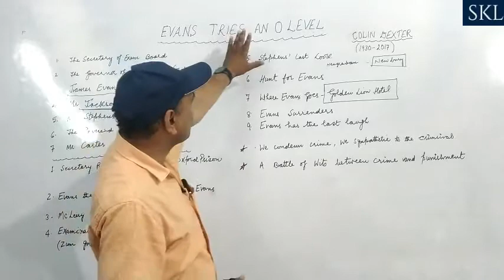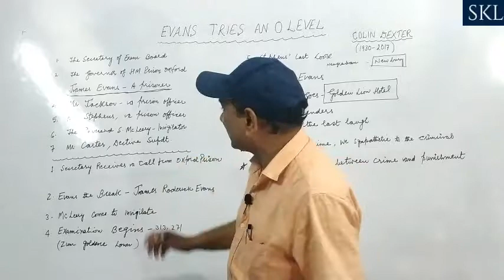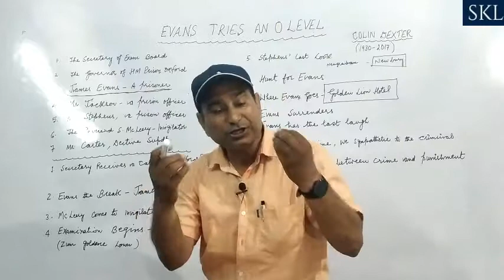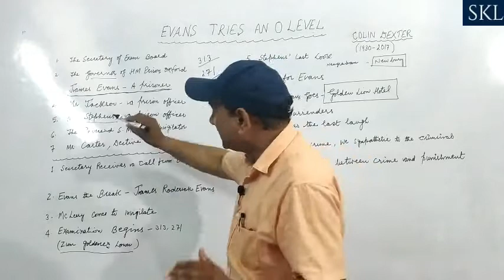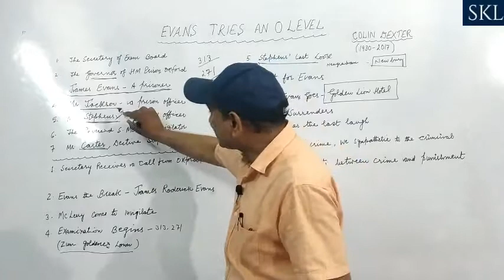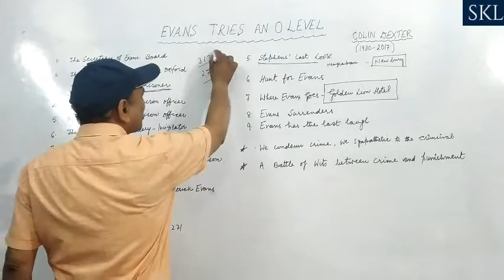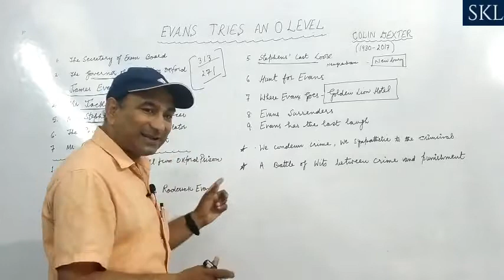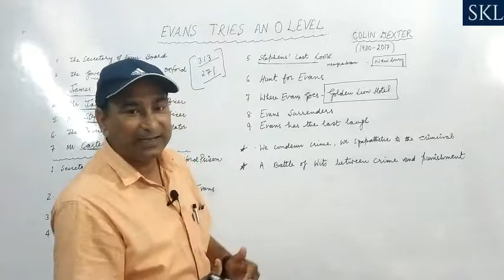Evans Tries An O- Level, Class 12th with Complete Explanation, Word Meanings and Ques & Ans.